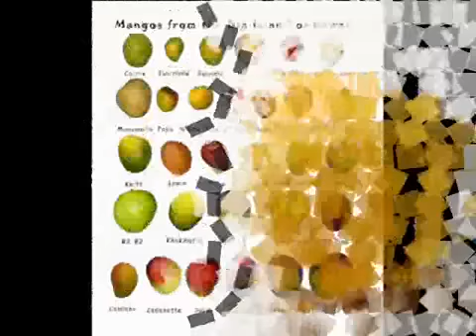nikoo mainu amb le de pakistani wmv